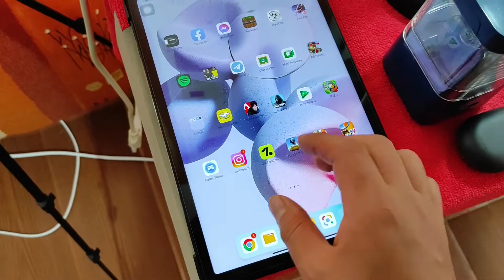Acuarelas Winsor And Newton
Hola amigos sean bienvenidos de nuevo a mi canal, el día de hoy le traigo una pequeña  pintura, con acuarelas winsor and newton. Es un separador para libros de mi animal favorito, espero les guste.